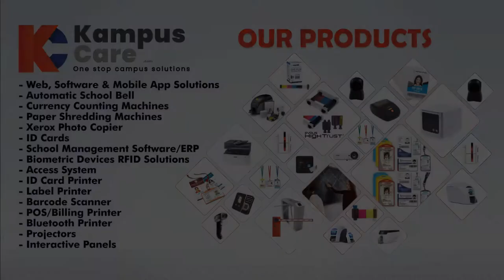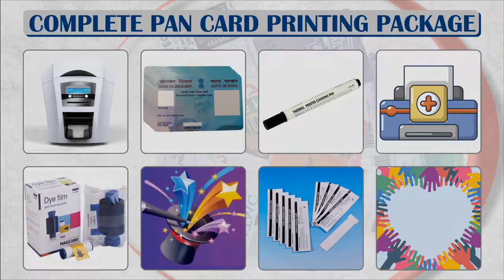PAN Card Printing Complete Package | Magicard Enduro 3e | Card Printer Kampus Care